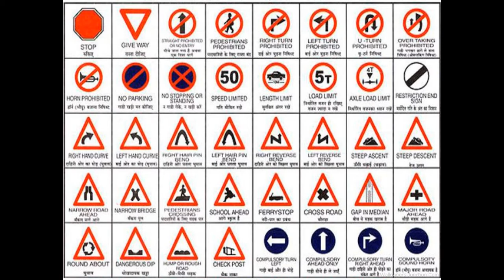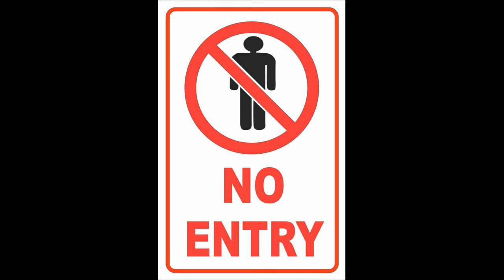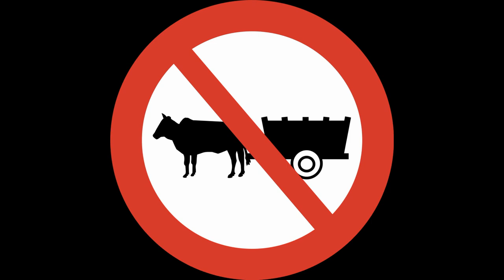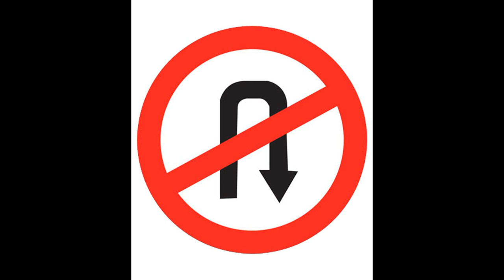SIGNS AND SYMBOLS IN TAMIL